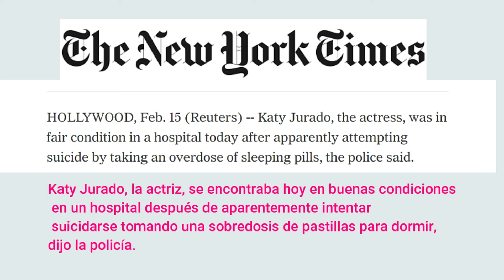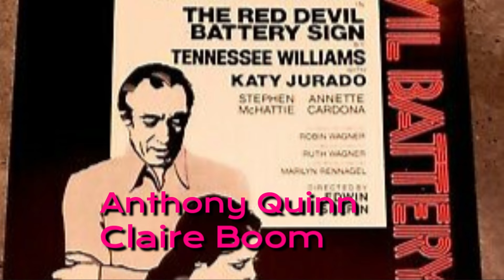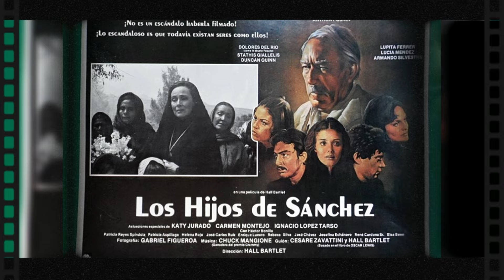⭐La Mejor FEMME FATALE Mexicana - Katy Jurado -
Documental de la vida de  Katy Jurado, una de las grandes actrices del siglo XX, considerada la mujer fatal mexicana. La  MEJOR femme fatale!

De ojos expresivos, belleza singular y cuerpo seductor;  el  talento, carácter y esfuerzo de Katy  la convirtieron en un ícono de la cinematografía mexicana y  hollywoodense, en donde compartió escenario con grandes figuras del cine.  La mayoría de sus actuaciones fueron papeles de mujeres determinadas,muy resueltas, tipo femme fatale. Pero, tuvo una vida trágica.